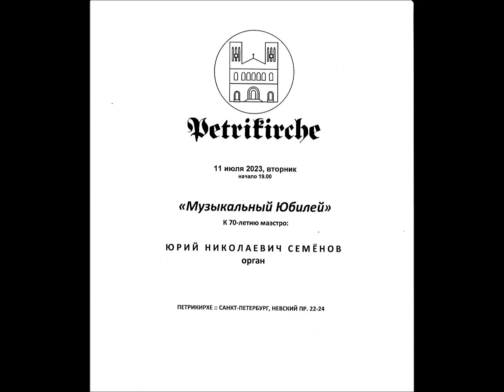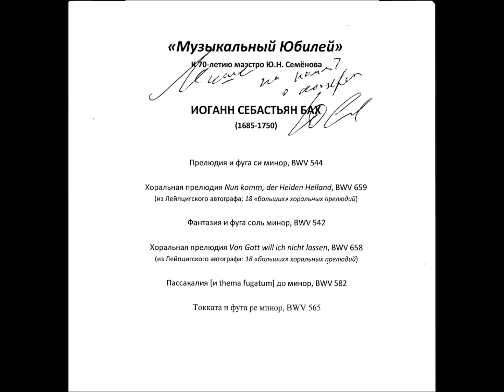J.S. Bach Passacaglia c-moll (BWV 582)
Yury Semenov is playing on the very 70th birthday

St.Peter and Paul Lutheran Cathedral (Petrikirche), St.Petersburg
Willi Peter organ (1972 / 2017)